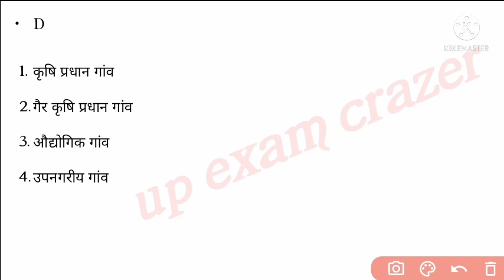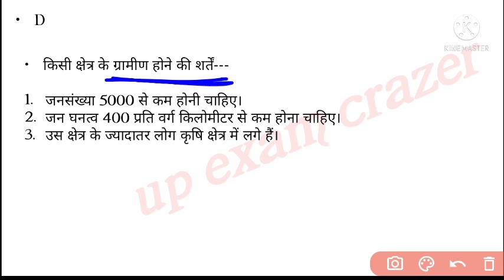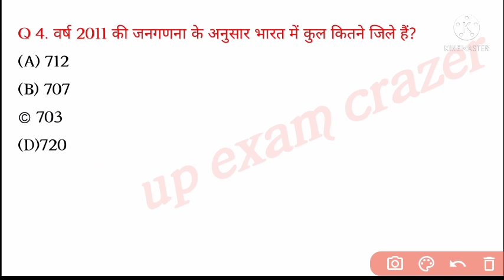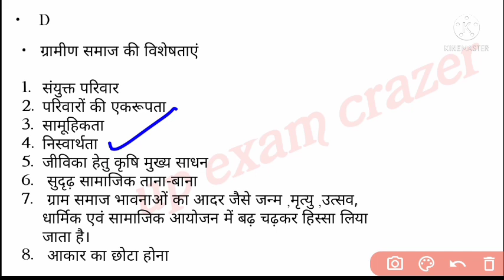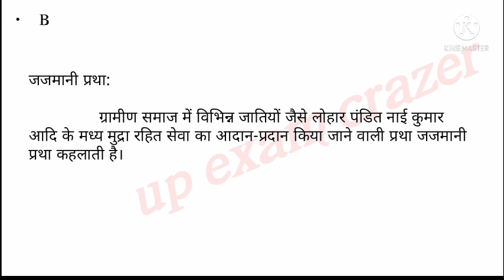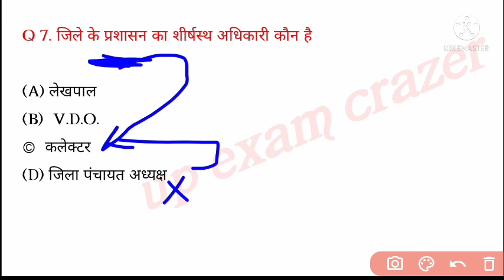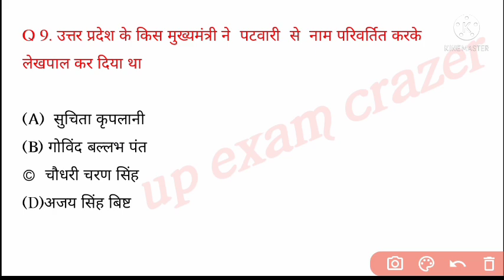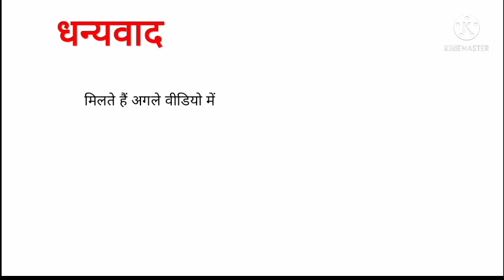up lekhpal gramin parivesh classes || important questions series || part 1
उत्तर प्रदेश लेखपाल ग्रामीण परिवेश क्लास
लेखपाल ग्रामीण परिवेश
यूपी लेखपाल 2022
यूपी लेखपाल क्लासेस
उत्तर प्रदेश लेखपाल ग्रामीण परिवेश 2022
भारतीय समाज की समस्याएं
भारतीय समाज की समग्र समस्याएं
UP lekhpal gramin parivesh classes
up lekhpal gramin Parvesh class